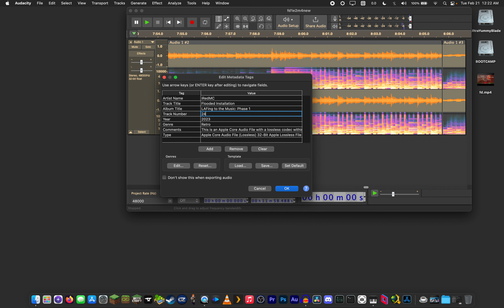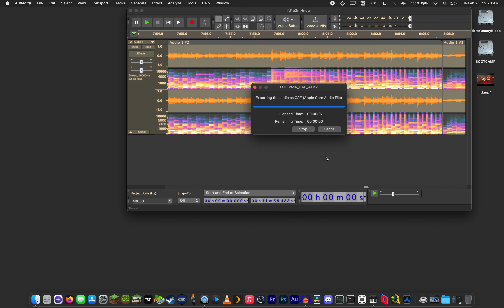Audacity Crashing when Exporting to Lossless Audio File